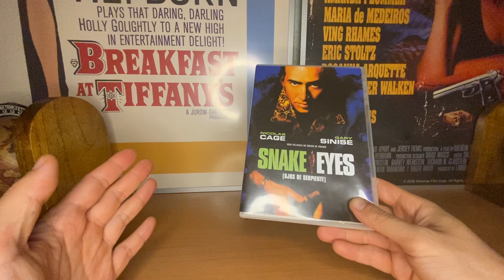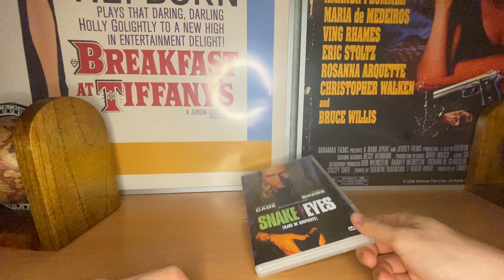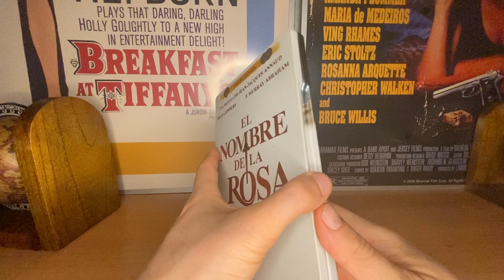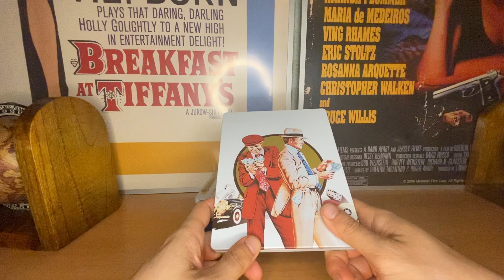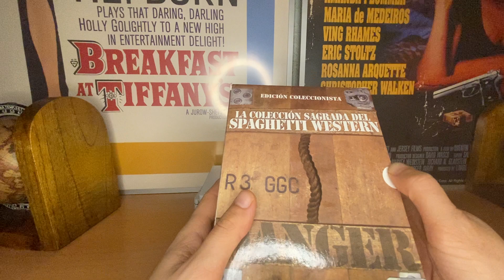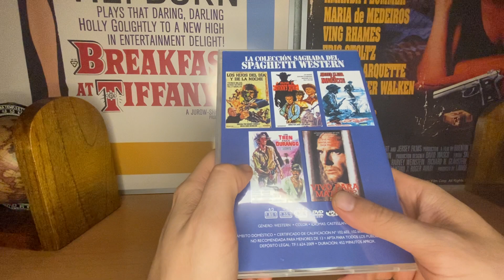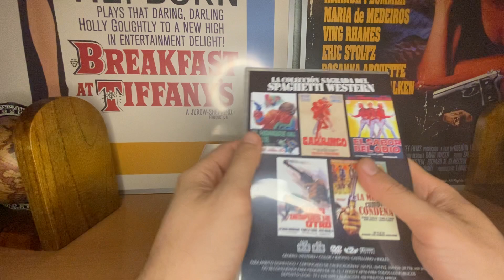Compras de películas bluray 4k Dvd